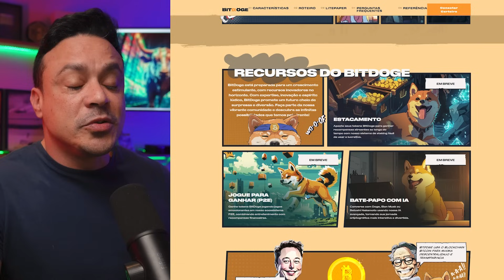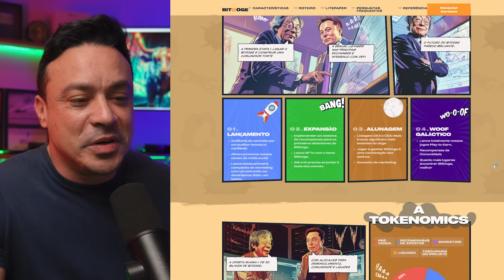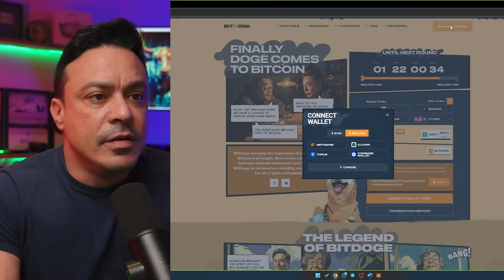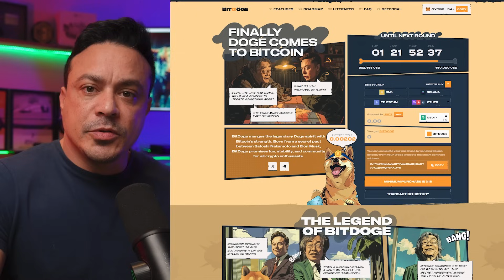BitDOGE a nova aposta em criptomoedas promissoras 2024 comprei R$750,00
BitDoge está preparada para um crescimento estimulante, com recursos inovadores no horizonte. Com expertise, inovação e espírito lúdico, BitDoge promete um futuro cheio de surpresas e diversão.

Comece a investir em Criptomoedas, abra sua conta na BingX

Explore os emocionantes mundos de MIR4, Legends of Ymir e Night Crows enquanto descobre maneiras de ganhar dinheiro jogando! Mergulhe nos jogos NFT com dicas valiosas para maximizar sua experiência e enriquecer sua jornada.